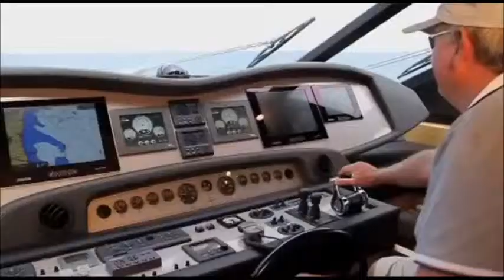Ferretti 881 RPH Motorboot aus Baujahr 2013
Hier handelt es sich um ein Motorboot der Marke Ferretti 881 RPH
Gebrauchtboote, Boote, Motorboote, Segelboote kaufen und verkaufen im großen Portal